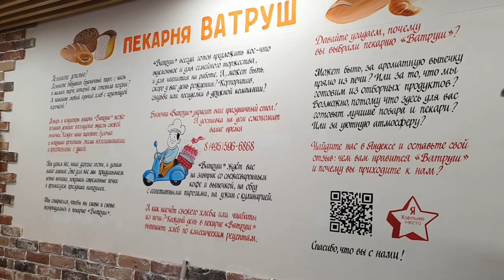Роспись стен в пекарне Ватруш в Зеленограде